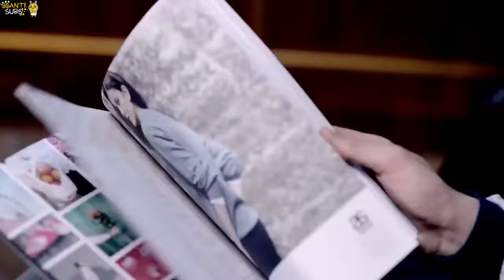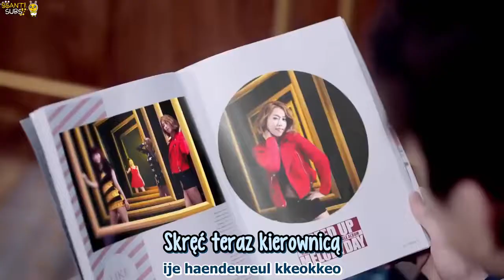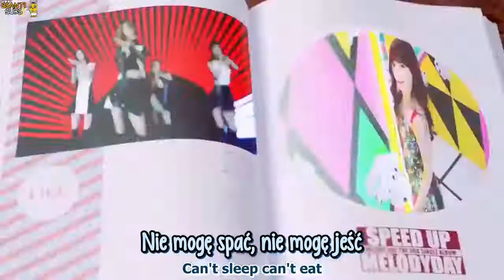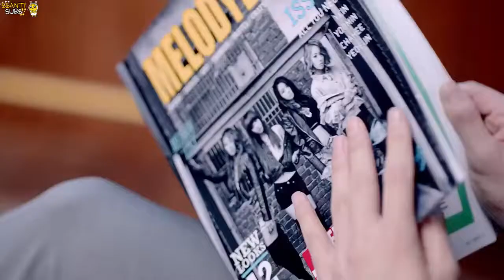MelodyDay - Speed Up [polskie napisy, polish subs / PL]